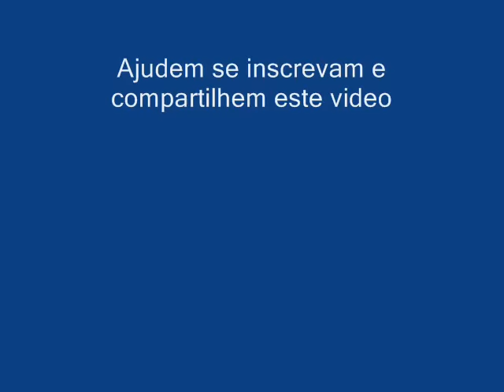Homenagem dj wagner toda a galera que esta em Obito dia 2 de novembro de 2012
Tenha fé em deus conte sempre com a sorte,
Deus Seja Louvado.Do Mundo nada levaremos.